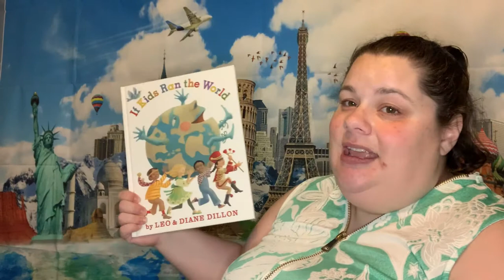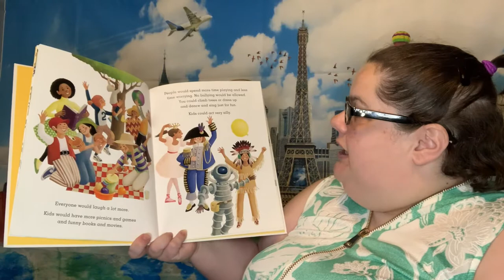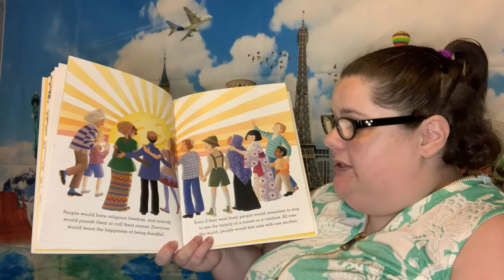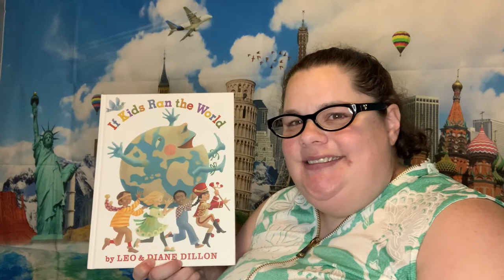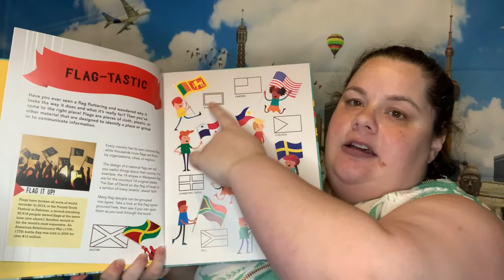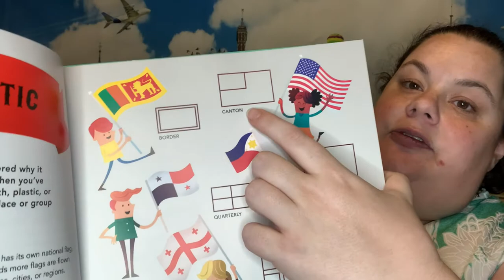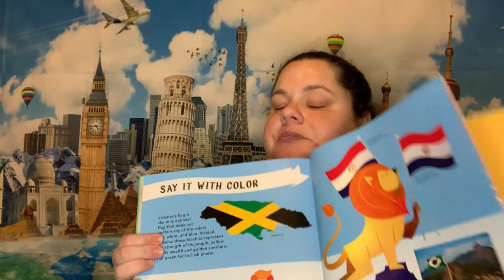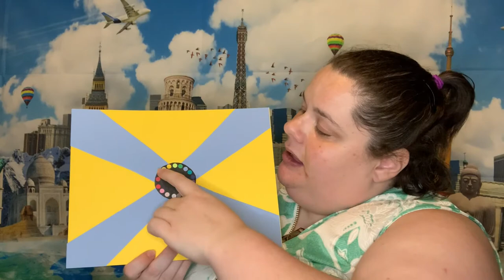If Kids Ran the World by Leo and Diane Dillon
If Kids Ran the World
Written and illustrated by Leo and Diane Dillon